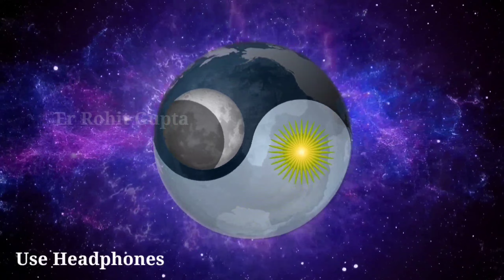सेक्सुअल विचारों पर काबू पाने की कला: बुद्ध की कहानी से सीखें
पाएं बुद्ध की कथा से इंस्पायर होकर गलत विचारों से निपटने के तरीके
- motivational
- Inspirational
- how to stop obscene thoughts
- how to stop erotic thoughts
- How to keep control over the sexual thoughts
- अश्लील | कामुक | विचारों को कैसे रोकें

क्या आपको भी कभी-कभी सेक्सुअल विचारों के बारे में वश में रहने में कठिनाई महसूस होती है? क्या आप इन विचारों को नियंत्रित करने के तरीकों के बारे में जानना चाहते हैं? यदि हां, तो हमारा नया वीडियो आपके लिए है!

इस वीडियो में, हम आपको सेक्सुअल विचारों को नियंत्रित करने के कुछ महत्वपूर्ण और उपयोगी टिप्स और तकनीकें बताएंगे। ये टिप्स आपको आपके मन के साथ समझौता करने और इससे संबंधित तनाव को कम करने में मदद करेंगे।

वीडियो के मुख्य बिंदु:

सेक्सुअल विचारों को समझें और स्वीकार करें।
ध्यान एकाग्र करने के लिए मेडिटेशन और योग का उपयोग करें।
सेक्सुअल विचारों को दिनभर की गतिविधियों में व्यस्त रहकर काबू करें।
कल्पना की शक्ति का सही उपयोग करें।
सेक्स पार्टनर के साथ खुलकर बातचीत करें और समझौता करें।
अपने सोशल मीडिया और इंटरनेट के उपयोग पर नजर रखें।
इस वीडियो के माध्यम से हम आपको सेक्सुअल विचारों को प्रभावित करने वाले कुछ आम गलतफहमियों को भी दूर करेंगे और आपको सही जानकारी देंगे। सेक्सुअलिटी एक प्राकृतिक भावना है और हमें इसे स्वीकार करना चाहिए, लेकिन उसे संतुष्टि से और सकारात्मक ढंग से व्यवस्थित करना भी महत्वपूर्ण है।

यदि आप भी सेक्सुअल विचारों को नियंत्रित करने के तरीके जानना चाहते हैं और अपने मन को शांत, सकारात्मक और संतुष्ट बनाना चाहते हैं, तो वीडियो को अभी देखें और इसमें दिए गए उपायों का उपयोग करें।

वीडियो को देखने के लिए नीचे दिए गए लिंक पर क्लिक करें और अपने सेक्सुअल विचारों को संभालने में आत्मनिर्भर बनें।

यदि वीडियो देखने के बाद आपको इस विषय में कोई सवाल या सुझाव है, तो कृपया नीचे टिप्पणी बॉक्स में हमसे साझा करें। हम आपके सभी प्रश्नों का समर्थन करने के लिए तत्पर रहेंगे।

धन्यवाद और सेक्सुअल विचारों को नियंत्रित करने में सफलता की कामना करते हैं!